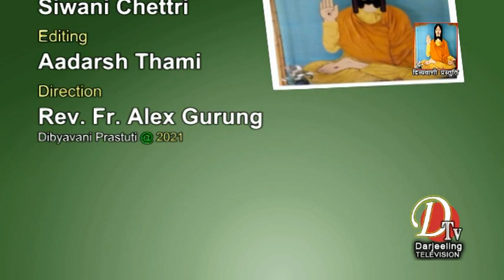Talk Show with Ms. Prasansha Gurung